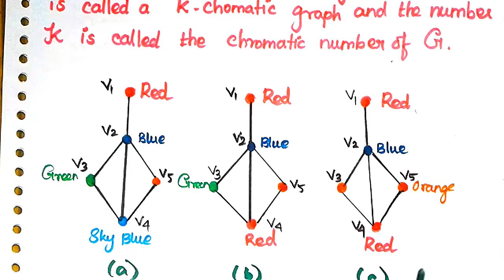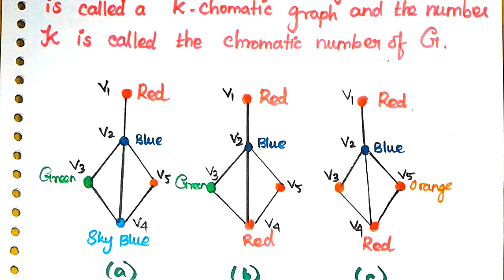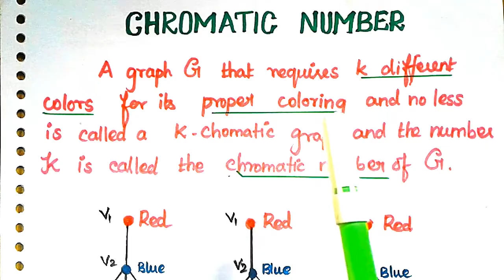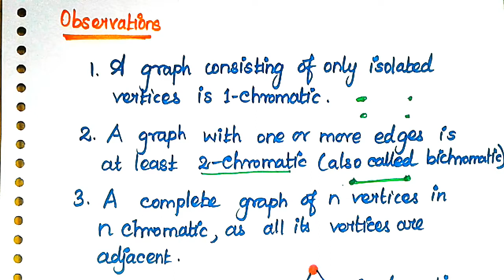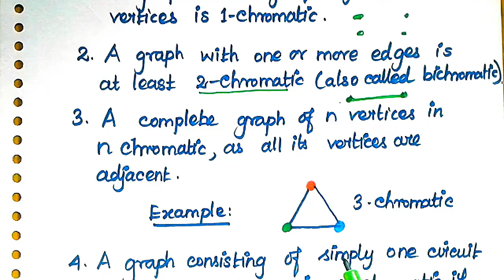#27 Chromatic Number & Proper Coloring in Graph Theory with Example [WELCOME ENGINEERS]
In this video we are going to see the important Topic Chromatic Number and Proper Coloring in Graph Theory with Example  [WELCOME ENGINEERS]
 in Tamil.

Our Created Playlist URL:

1]RMT/Operations Reasearch

2]GTA[Graph Theory And Applications]

3]PQT[Probability & Queueing Theory]

4]TOC[Theory of Computation]

#18 Graph Theory:Theorems on Trees-A graph G with n vertices,n-1 edges,and no circuits is connected

#19 Introduction To Pendant Vertex,Distance and Metric in Graph Theory[Tamil]

#20 Introduction To Eccentricity and centre in Graph Theory[Tamil]

#21 Introduction To Spanning Tree in Graph Theory[Tamil]

#22 Introduction To Rank And Nullity  in Graph Theory[Tamil]

#23 Cutset and Fundamental Cutset in Graph Theory  [WELCOME ENGINEERS]

#24 Operations on Graphs  Union,Intersection,Ringsum in Graph Theory [WELCOME ENGINEERS]

#25 Theorem :The ringsum of any two cut sets in a Graph is either a third cutset or an edge disjoint union of cutsets in Graph Theory [WELCOME ENGINEERS]

# 26 Connectivity and Separability in Graph Theory [WELCOME ENGINEERS]